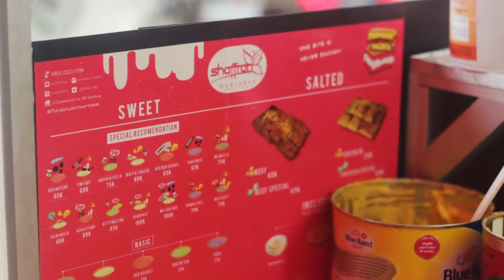Martabak Shaffron : Legit, Nikmat, dan Padat (BDG)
Entah sejak kapan, martabak menjadi penganan favorit semua orang. Gak heran, teksturnya yang padat dan legit ini memang selalu memanjakan lidah kita! Nah, sudah cukup lama, kehadiran martabak ini selalu lekat di dunia perkulineran. Apalagi dengan kehadiran martabak-martabak kekinian dengan pilihan topping yang beragam dan asik. Sebagai warga Bandung yang sudah sangat akrab dengan martabak, pastinya kita gak asing dengan kehadiran martabak-martabak kekinian tersebut. Kali ini tim Foody Bandung ingin mengenalkan martabak enak yang gak akan kalah saing dengan martabak-martabak legendaris lainnya, yakni Martabak Shaffron! info lebih lanjut click link di bawah :